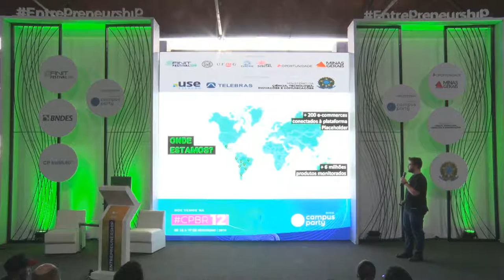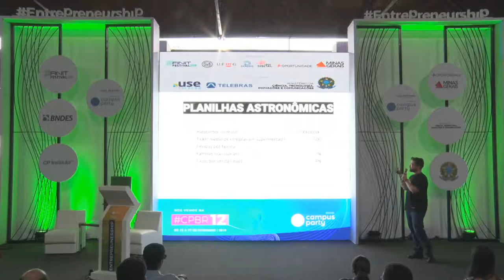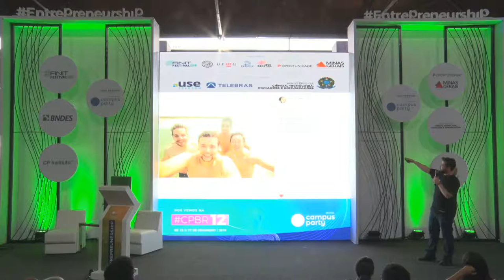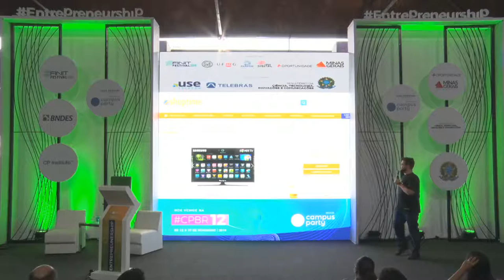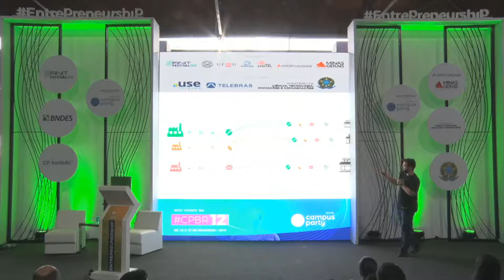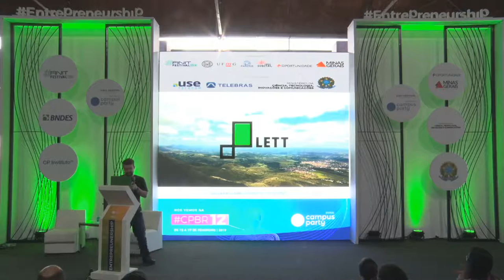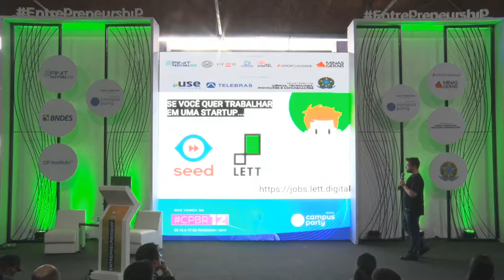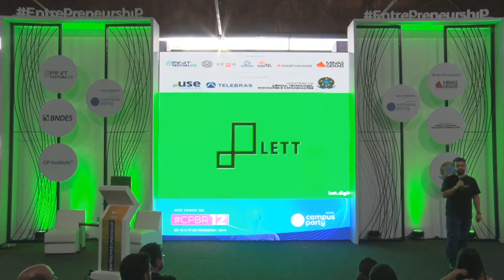CPMG3 - STARTUP: Começar a sua ou trabalhar em uma?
Palco: Entrepreunership & Startups
Data: 07/11/2019
Horário: 17h00 às 17h45
Título: STARTUP: Começar a sua ou trabalhar em uma?
Descrição:
Sempre quis abrir uma startup, mas não sei por onde começar! Será que devo trabalhar em uma primeiro?"". Esse é um dos grandes dilemas dos amantes de tecnologia que pensam em empreender. Fabrício irá nos contar como foi sua trajetória, que teve início trabalhando como estagiário em uma startup, e hoje empreende na Lett, startup com sede em BH. Com pouco mais de 3 anos de existência, a Lett está presente em mais de 10 países e conta com grandes multinacionais como clientes. Serão dadas valiosas dicas, atalhos e insights para ajudar quem está começando, e, principalmente, para quem está vivendo esse dilema.

Palestrante: Fabrício Massula
Nascido no interior de Minas Gerais, possui graduação em Engenharia pela UFMG e Pós-graduação no Massachusetts Institute of Technology (MIT), e é sócio fundador da Lett, startup referência em trade marketing digital, com sede em BH. Com pouco mais de 3 anos de existência, a Lett está presente em mais de 10 países, atuando no modelo B2B com grandes multinacionais em sua carteira de clientes"